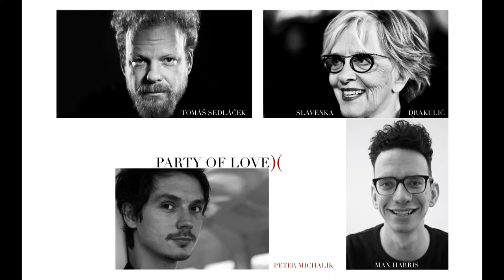Party of Love (EN)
ATELIER BABYLON
18:00 – 20:00 Party of Love
The power of negative emotions in politics cannot be countered by ridding it of emotions altogether. Forced ideologies combined with cynicism destroy politics. Where should we seek solutions?
Slavenka Drakulić (Zagreb) – Max Harris (Auckland/ Oxford)  – Tomáš Sedláček (Prague) – Philipp Ther (Vienna). Moderator: Peter Michalík (Bratislava).